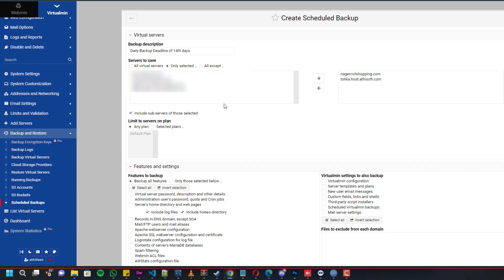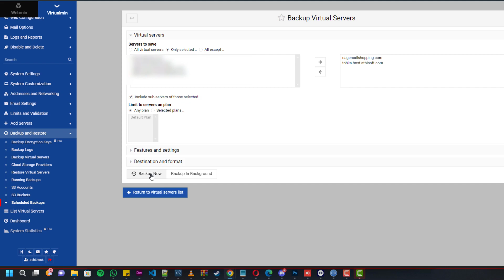[Solved] How to Fix - Failed to save scheduled backup Virtualmin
Failed to save scheduled backup : Deletion of old backup is only supported when a date-based destination is used, and strftime substitutions are enabled. Watch this full video to learn more about it.

My YouTube Gears